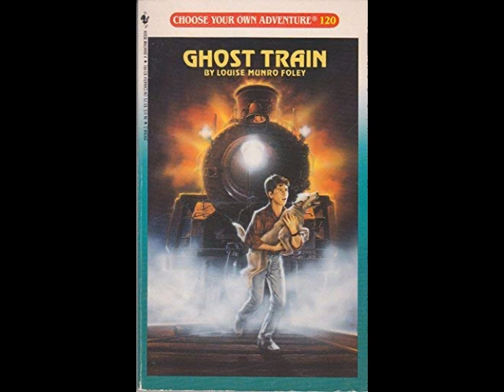Choose Your Own Adventure: Ghost Train FOLLOW & INVESTIGATE BELINDA